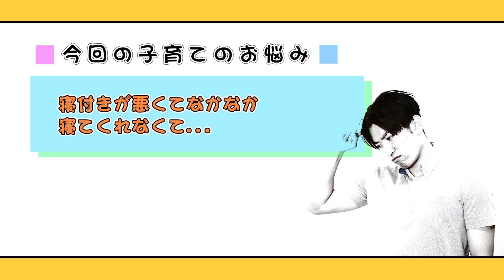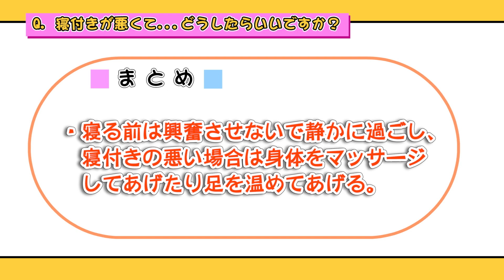【プロが解決】ママ・パパの子育ての悩み！４「寝かしつけ」